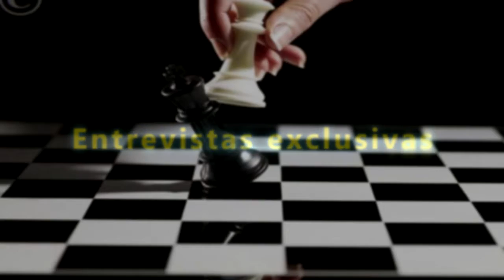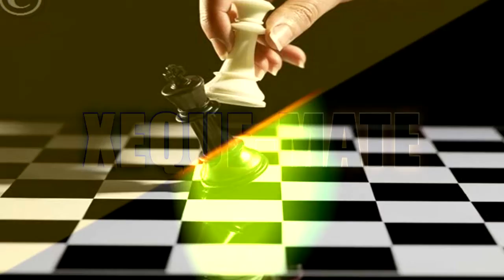PROGRAMA XEQUE-MATE! Com FLÁVIO PIZADA QUENTE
Nesta segunda-feira dia 12/06/2017 dia dos NAMORADOS! PROGRAMA XEQUE-MATE ao vivo às 19:00hs. Teremos a presença do artista da terra FLÁVIO PIZADA QUENTE, em um bate papo sobre a sua trajetória de sucesso e muita música! Contamos com a sua audiência, assista pelo

Nossos telefones
(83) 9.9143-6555 (Comercial) / 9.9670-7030 / 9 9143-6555 – WhatsApp (Cajazeiras)